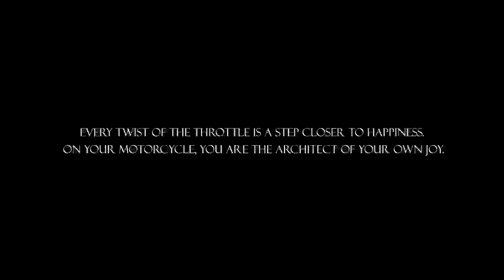PORT OF BENIFALLIM - ALICANTE - SPAIN - ROADTRIP MOTORBIKE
Hello everyone. This video belongs to the tour of Spain on a motorcycle in stages. In 2023 we will visit Murcia and Valencia knowing incredible places. Will you stay and see them together??
THIS ROAD IS THE CV-780 IN THE PROVINCE OF ALICANTE AND TAKES US TO THE PORT OF BENIFALLIM.

Hola a todos. Este video pertenece a la vuelta a España en moto por etapas. En 2023 recorremos Murcia y Valencia conociendo lugares increibles. Te quedas y los vemos juntos??
ESTA CARRETERA ES LA CV-780 EN LA PROVINCIA DE ALICANTE Y NOS LLEVA AL PUERTO DE BENIFALLIM.

FACEBOOK   MILOHMOTOVLOGS
LAS CHUCHES:
INTERCOMUNICADOR VNETPHONE V6
INTERCOM BT-S2
MANDO DISTANCIA BLUETTOTH
CÁMARA GITUPGIT2
SOPORTE MOVIL
MALETAS LATERALES
PUERTO USB
INTERMITENTES LEDS
Viajar en moto es una de las mejores sensaciones que podemos sentir en la vida. Recorrer carreteras, descubrir nuevos paisajes y lugares, sus gentes y gastronomía etc.. Improvisar y adaptarse cada día es todo una aventura.